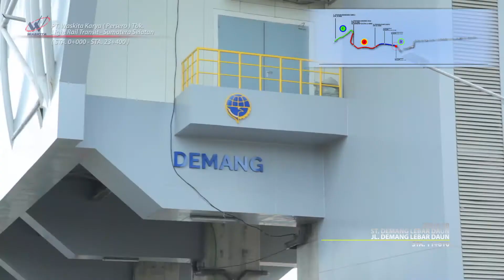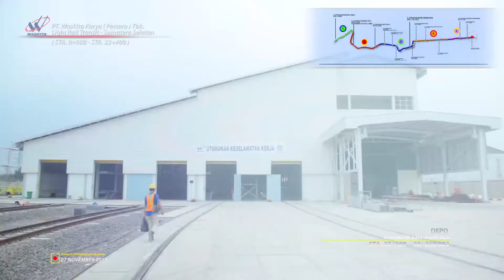LRT Palembang Project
This video is about our LRT Palembang project